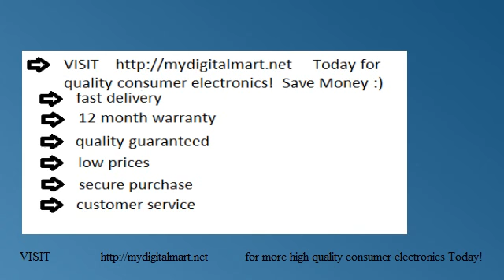Wireless Headphone has MP3 player and FM radio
Listen to your favorite tunes without the wire. Easily carry your tunes with you everywhere. You don't have to break your wallet on this deal. High quality audio sound! :)

The Folding Headphone MP3 player is a comfortable, multi-fit headphone that perfectly envelopes your ears for the ideal listening experience. Shut out everything else and listen to your favorite music artists with the enriched audio quality provided by this audio gadget that can only be heard by you. The Folding Headphone also includes an A-B repeat function and built-in equalizer and that will further enhance your listening experience.